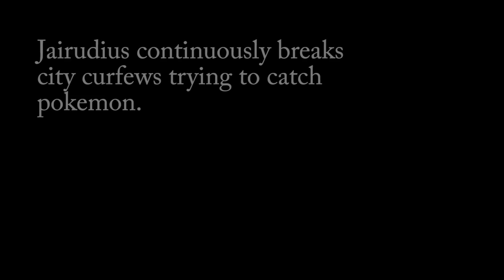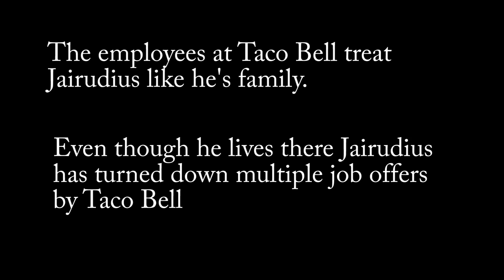My Strange Addiction: Pokemon Go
Oh yeah we're back by the way!